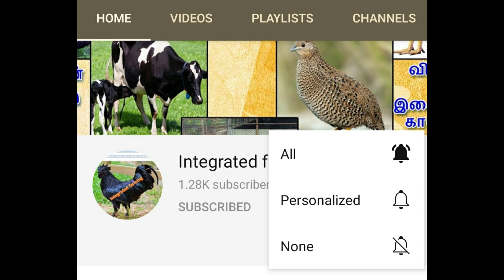DP கிராஸ் நாட்டு கோழிகள் விற்பனைக்கு || Kalnadaikal inaipagam | DP Cross hens for sales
DP கிராஸ் நாட்டு கோழிகள் விற்பனைக்கு | kalnadaikalinaipagam | Kalnadaikal inaipagam

Kalnadaikal inaipagam

நன்றி வணக்கம் !!!
Kalnadaikal inaipagam
சுதிக் ஷா நாட்டு கோழி பண்னை